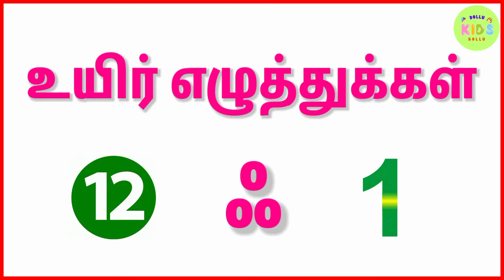அ ஆ இ ஈ உயிர் எழுத்துக்கள் | Learn Tamil Alphabets | A Aa E Ee Uyir Ezhuthukal | Uyir Eluthukkal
Our channel is based on educational videos for kids, preschoolers, kindergarten, toddlers, babies. We cover lots of cool stuff such as animations, stories, alphabets learning, animals name and sound, etc...

உயிர் எழுத்துக்கள், அ, ஆ, இ, ஈ, உ, ஊ, எ, ஏ, ஐ, ஒ, ஓ, ஔ, உயிர் எழுத்துக்கள் வரிசை,  உயிர் எழுத்துக்கள் words, உயிர் எழுத்துக்கள் எத்தனை, அ ஆ இ ஈ தமிழ் எழுத்துக்கள், அ ஆ இ ஈ தமிழ் எழுத்துக்கள், அ ஆ இ ஈ, அ ஆ இ ஈ வரிசை சொற்கள், அ ஆ இ ஈ தமிழ் வார்த்தைகள், அ ஆ இ ஈ வார்த்தைகள், அ ஆ இ ஈ வரிசை சொற்கள்.